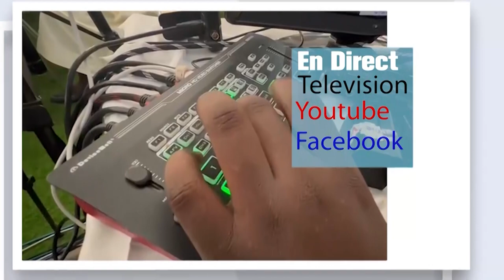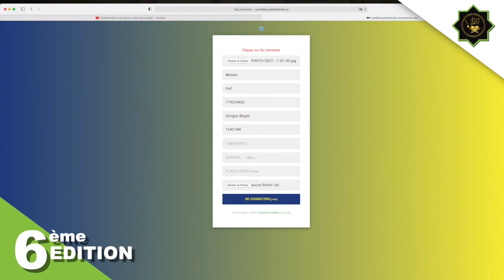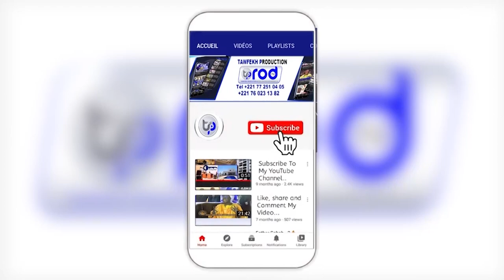Urgent! Clarifications sur le visage sombre de Ch Oumar Diagne par Babacar Mboup and samu dijkoyi